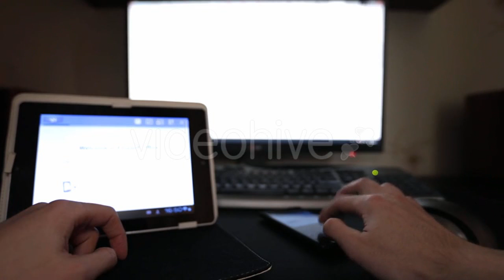The Band Plays Live - (buildings) Stock Footage | Mega Pack +40 items